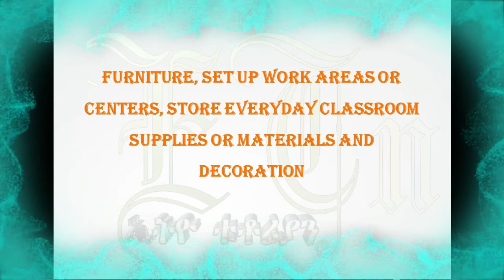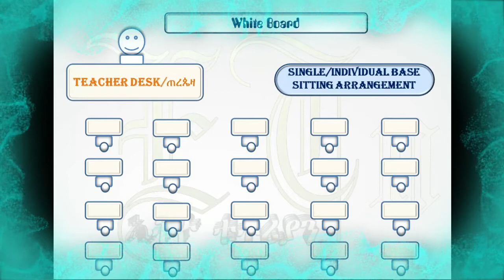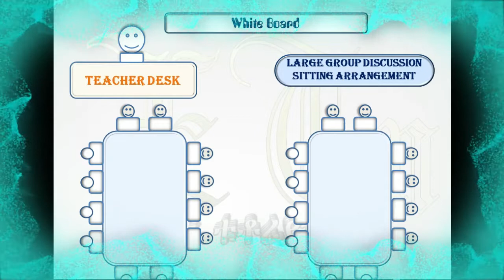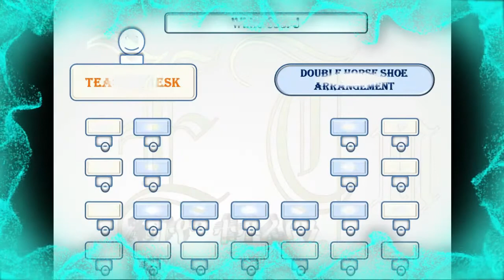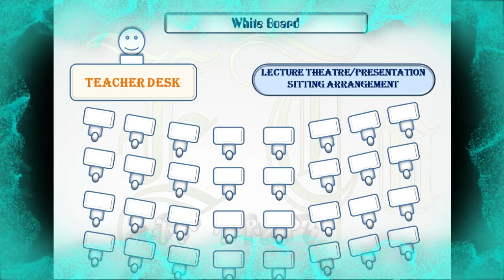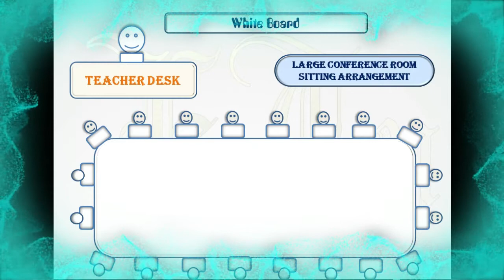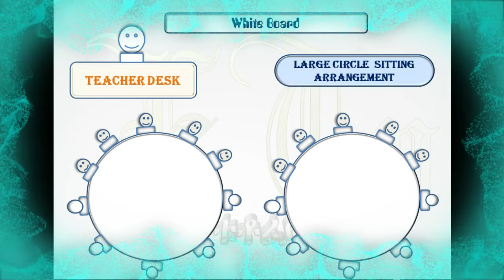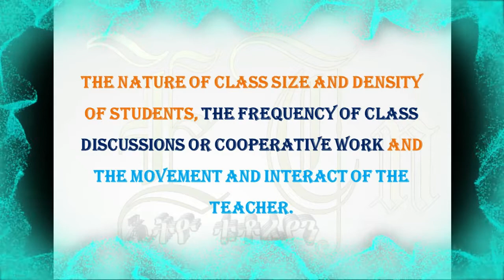Classroom Management (Section 2 of 8): የመማሪያ ክፍል አያያዝ (2/8)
Classroom management is about creating and maintaining a CONDUCIVE environment for LEARNING, therefore, this and other 7 consecutive videos will give some insights on the way how to manage our classroom effectively.

የመማሪያ ክፍል አያያዝ ማለት ምቹ የሆነ የመማር ማስተማር ከባቢን መፍጠር ማለት ነው፡፡ እናም በተከታታይ በሚቀርቡ 8 ቪዲዮዎች መማሪያ ክፍላችንን በተሻለ ሁኔታ ለመያዝ ወይም ማኔጅ ለማድረግ የሚያስችሉንን አንዳንድ ነጥቦችን እናነሳለን፡፡

ethio tutorian
የመማሪያ ክፍል አያያዝ
Classroom management